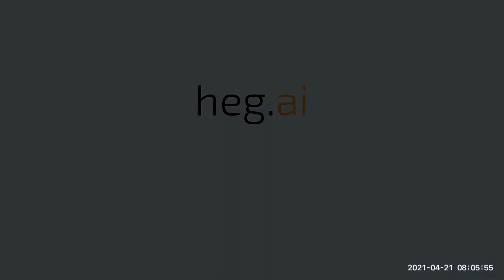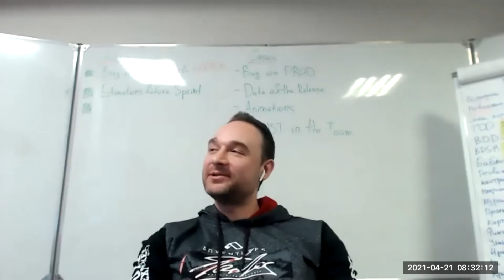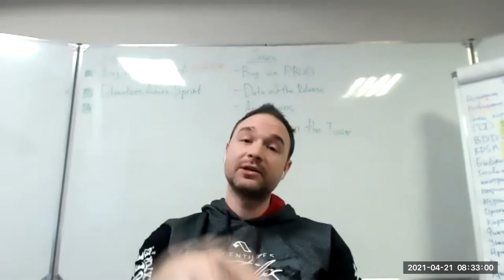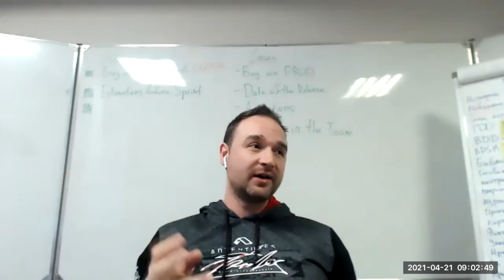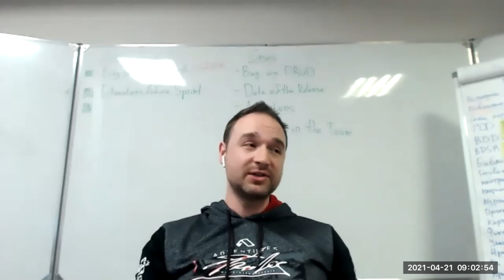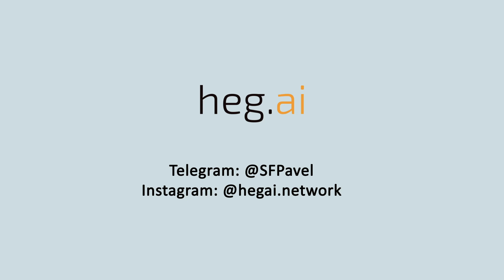Особенности нетворкинга в Великобритании и США | Интервью с Дэймоном Олдкорном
Дэймон — человек с огромным опытом в нетворкинге как в Британии, так и в США. У него больше 20 лет опыта, в качестве основателя/CEO в стартапах в Лондоне и Кремниевой Долине, таких как PhoneMe, NicheGnat и Zebtab.

Дэймон создал уникальный клуб ирландской диаспоры "WildIrishGuy" в Лондоне, чтобы создать экономическое пространство для предпринимателей. А также основал некоммерческую организацию, поддерживающую ирландскую диаспору в Лондоне и Нью-Йорке — The Irish International Business Network.

Мы обсудили различия нетворкинга и общения в Америке и Великобритании, форматы нетворкинга (сообщества, клубы), как выстраивать нетворкинг стартапам.